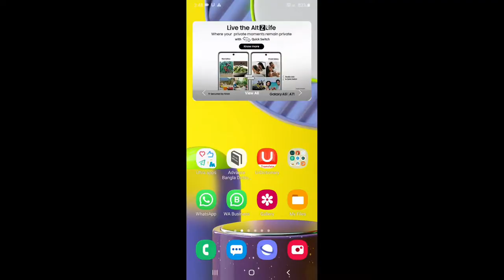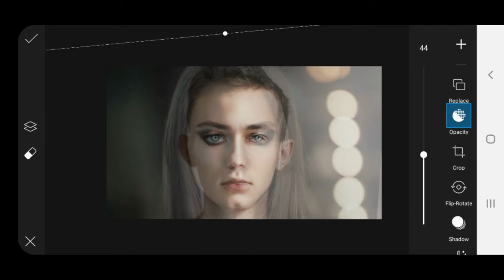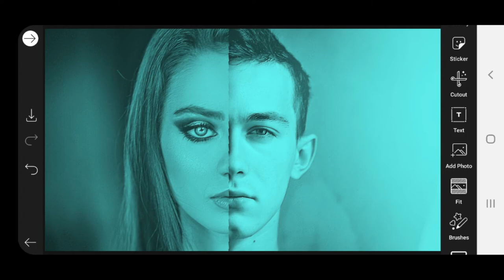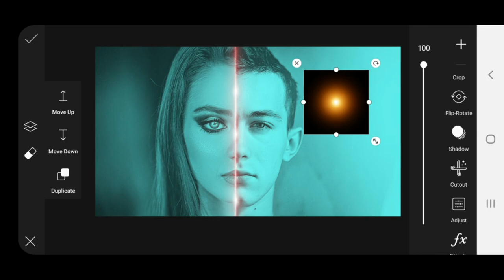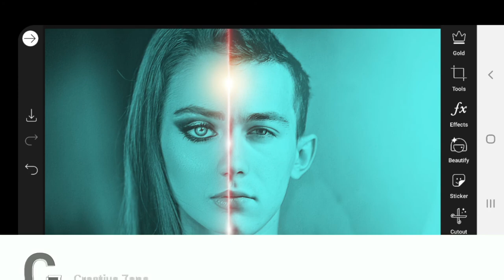Half men and half women picsart photo editing tutorial ।। How to edit half men half women photo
Half men and half women picsart photo editing tutorial ।। How to edit half men half women photo    ।। by Creative Zone

➡️ Hi Guys,🙋

➡️Many people are using Photo editing app(s) but they are do not know how to use this app(s).So I am showing photo editing tutorial.I hope you are learn many from my video tutorial(s).

Picsart photo editing in mobile phone
Picsart photo editor
Picsart photo
Picsart tutorial 2020
Picsart effect editing
Picsart effect editing tutorial
Picsart effect download
Picsart effect tutorial
Picsart tutorial
Picsart photo tutorial
Picsart photo effect
Picsart photo effect editing
Picsart photo effect editing tutorial
Photo
Photo effects
Photo manipulation
Photo photo
Photo tutorial with phone
Photo tutorial editing
Photo editing apps
Photo editing
Mobile photo
Mobile photo editing apps
Mobile photo editing tips and tricks
Mobile photo editing best apps
Creative zone photo editing
Creativezone tutorial

➡️If you like don't forget. 🤦🙆